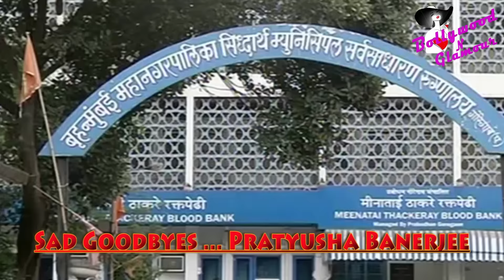Goodbyes... Pratyusha Banerjee